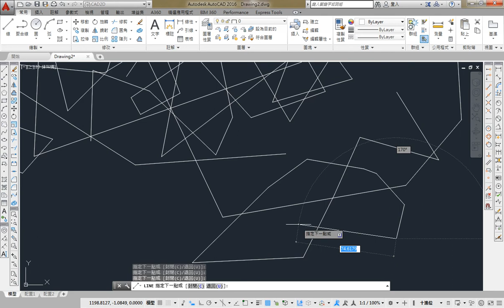AutoCAD 2016 2D 教學課程 0037 穿透式指令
穿透指令(通透指令)：
● 有些指令是穿透式指令，在執行某指令中直接在執行穿透指令，並不會間斷主指令，執行完穿透指令後可再回到主指令中繼續執行